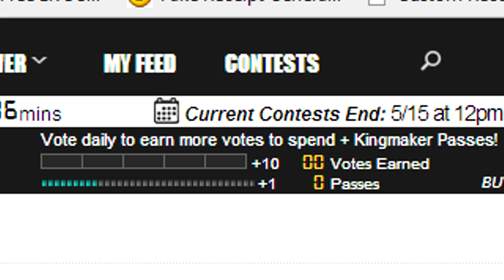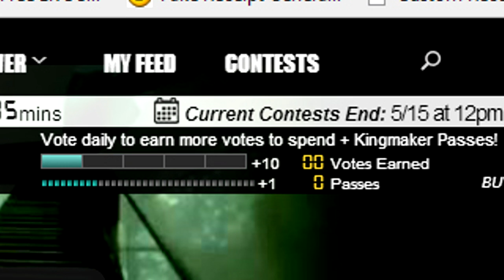IT'S A NEW DAY! - EXTRA SPECIAL VIDEO EXTRAVAGANZA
★ Vote for Me for King of Gaming Web ★